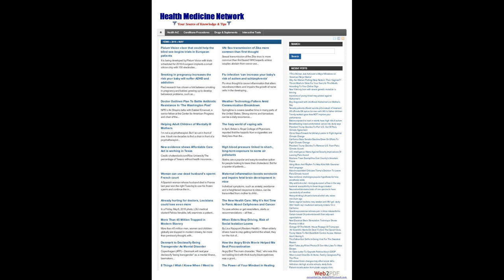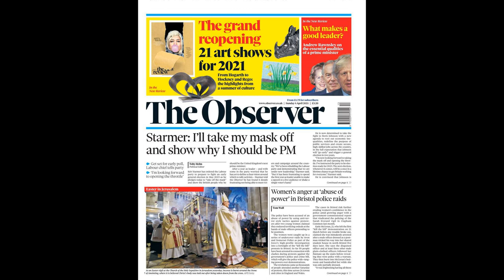Richard Madeley labels Oxford students ‘really thick’ for voting to re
Richard Madeley labels Oxford students ‘really thick’ for voting to remove ‘colonial’ portrait of Queen